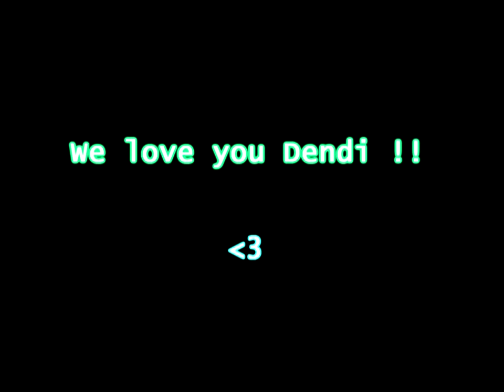DotA - Dendi goes pro!!!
Dts|Dendi^ playing a Tiny in an epic scrim vs. myF .
Big shoutout to StylerTyler (MinMaxx on youtube) . He started with the "... goes pro" - series, but is now inactive. ( also check out his "... goes pro"-vids